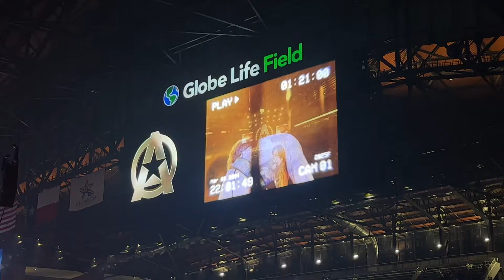Post Malone’s Emotional Toby Keith Tribute | Globe Life 2024 TX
Post Malone Toby Keith Tribute  2024 concert Dallas Arlington Texas